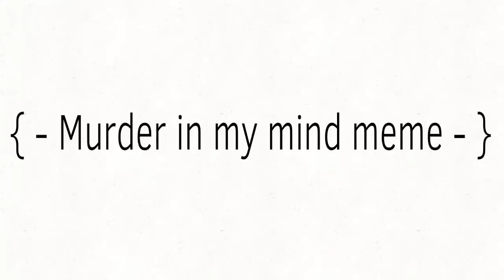{-Murder In My Mind Meme-} (!WARNING IN DESC!)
Gore warning!

Oc used:
Cotton
Evil cotton

Yes me yesss

Sock.